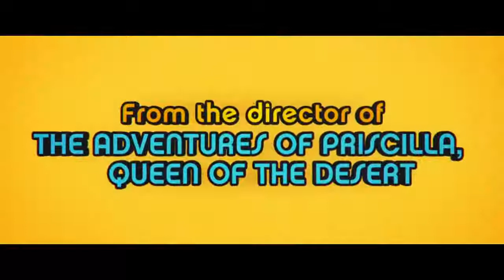SWINGING SAFARI Official Trailer (2018) Movie Trailers HD